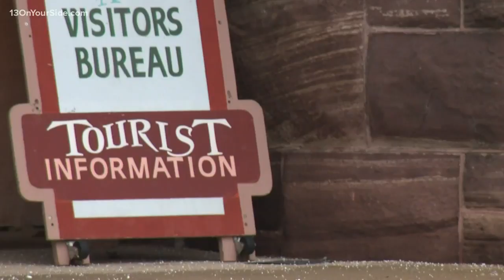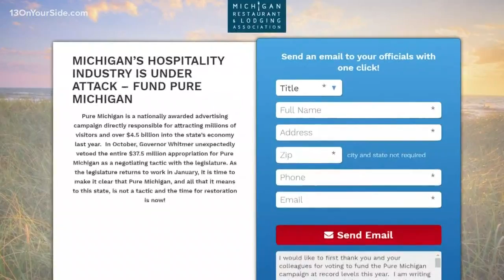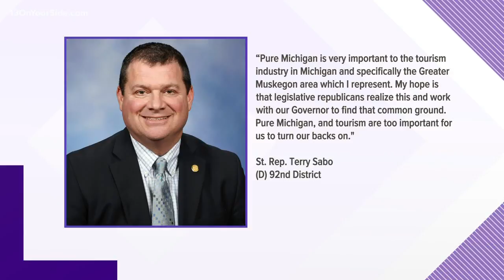West Michigan tourism officials want Pure Michigan budget restored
For the first time in 13 years, a new year begins without the state's successful Pure Michigan advertising campaign, and state tourism leaders say it could hurt tourism business and advertising.